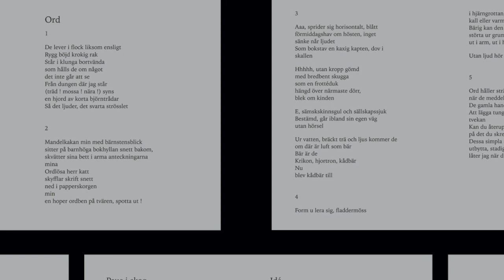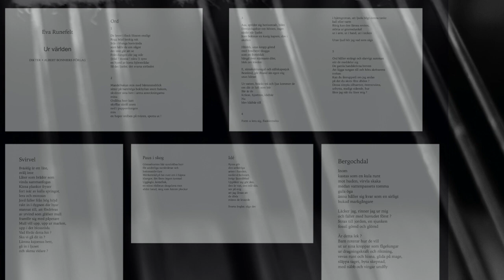runefelt-sandell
sten sandell läsSjunger, språkspelar och  tolkar eva runefelt.